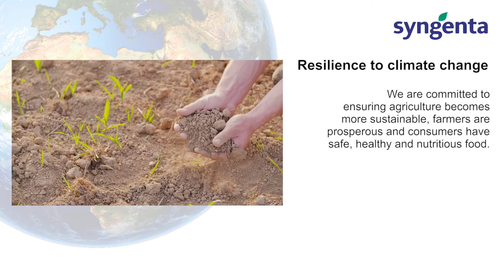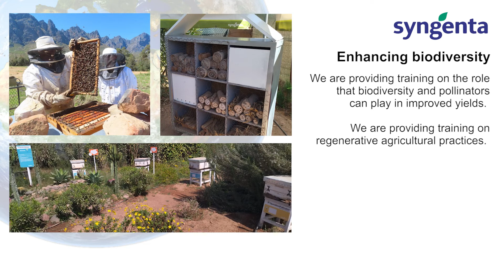Syngenta | Resilience to climate change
We are committed to ensuring agriculture becomes more sustainable, farmers are prosperous and consumers have safe, healthy and nutritious food.